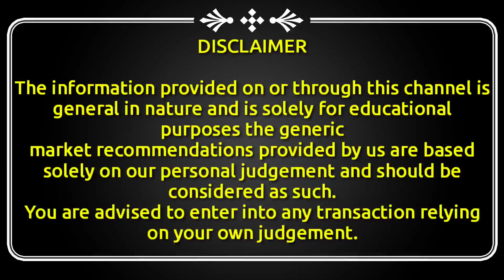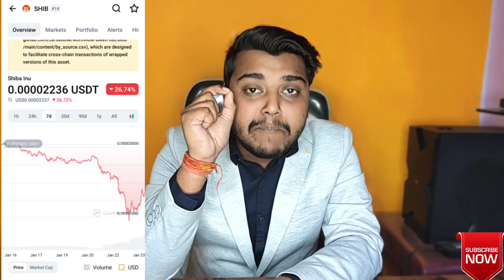⚠️ Bitcoin to Dump 20000$! Big Alert 😭 Amazon To Accept Shiba Inu | Crypto market Crash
⚠️ Bitcoin to Dump 20000$! Big Alert 😭 Amazon To Accept Shiba Inu | Why Crypto Market Crash | Shiba inu

This video is regarding Shiba Inu token (ticker: SHIB) is a decentralized cryptocurrency . The video explains regarding all the important updates regarding Shiba inu coin, The video also cover lovely price analysis.

crypto crash
crypto news
bitcoin crash
bitcoin news
cryptocurrency news
crypto market crash today live
crypto market crash live
crypto market crash coming,
crypto market crash today news
crypto market crash today tamil
crypto market crashing now
crypto market crash today why
crypto market crash reason

Shiba inu coin Big update Today

SHIBA INU GAMING LAUNCHED
SHIBA INU DECEMBER PRICE PREDICTION
WHEN SHIBA TO HIT 0.1$
WHEN SHIBA TO REACH

Shiba inu
Shiba new update today
When shiba to reach 1cent
When shiba to hit 1$

shib coin market cap
buy shib coin
shib coin value
shiba inu coin wallet
shibu crypto
shiba cryptocurrency
coin shib
inu coin
shiba inu coin exchange cryptocurrency shibainu
shiba coin news
shib cryptocurrency
shib coin news crypto shiba
shibu coin
shiba inu coin binance shiba inu crypto coin
shib crypto
shiba coin
shib coin
shiba token
shiba coin price
crypto coin
shib crypto